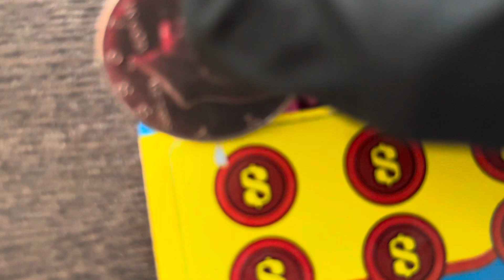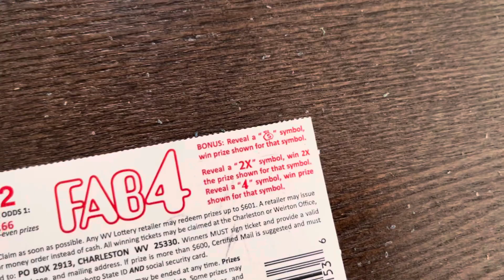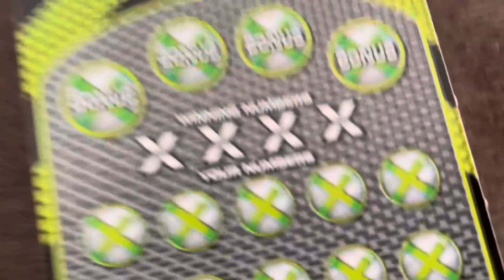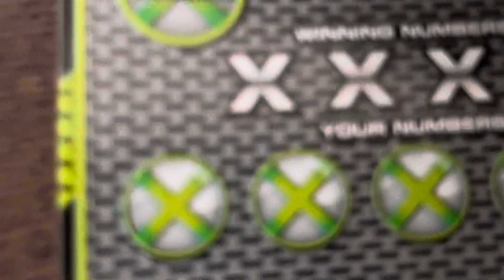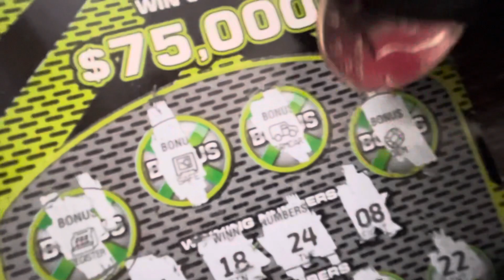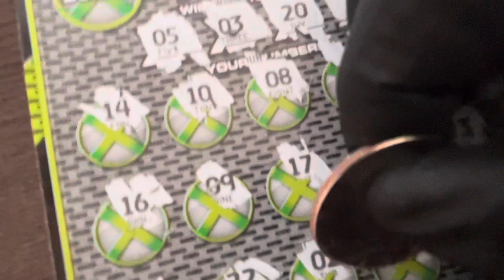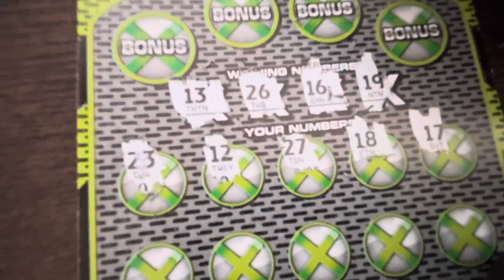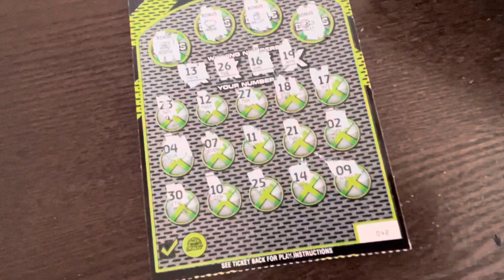WINNING ONE HUNDRED DOLLARS ON A TEN DOLLAR SCRATCH OFF LOTTERY TICKET